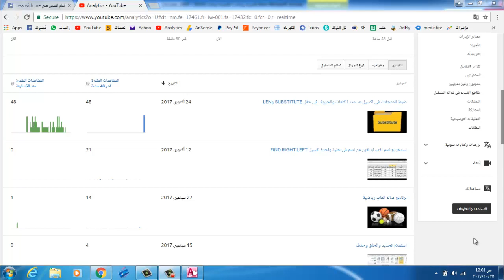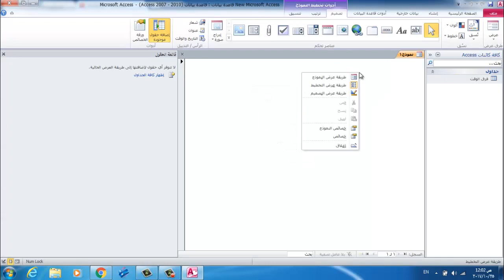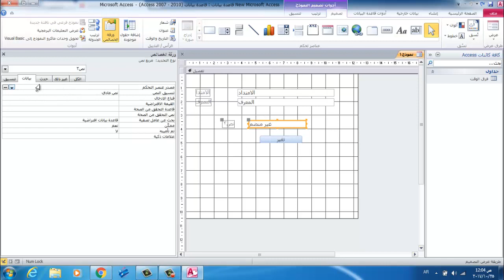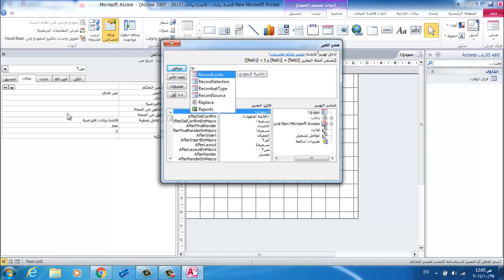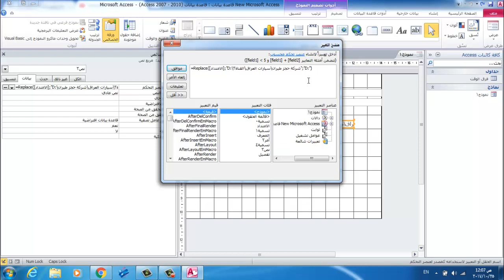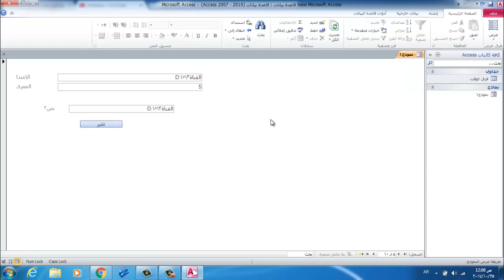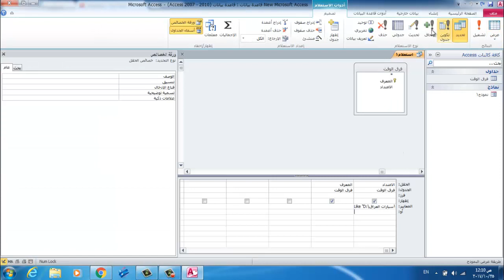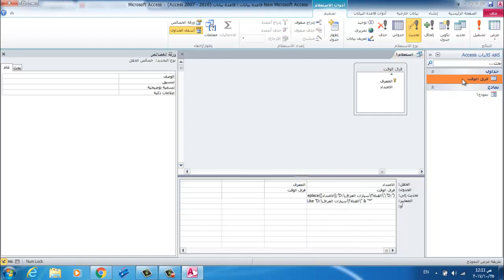استبدال كلمة من وسط حقل بكلمة اخرى REPLACE LIKE